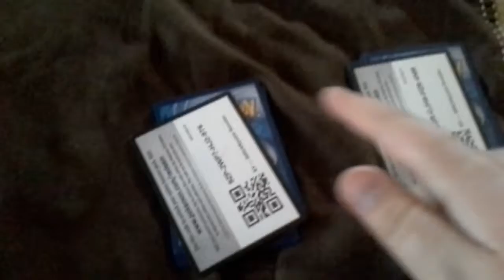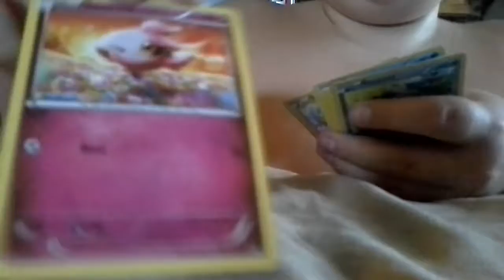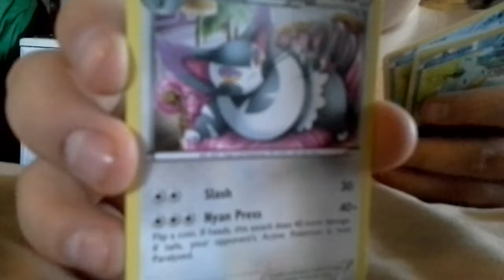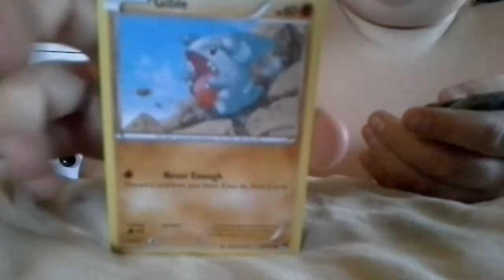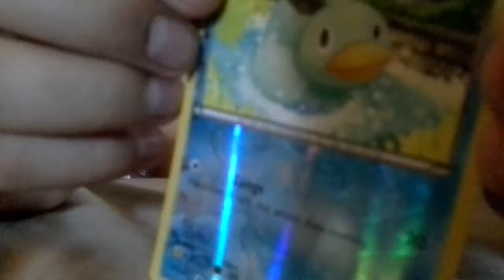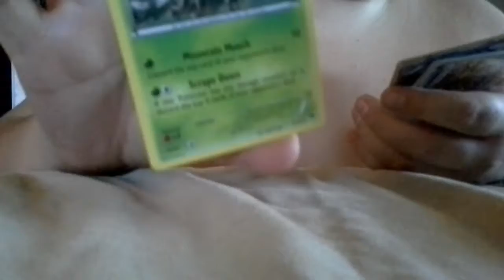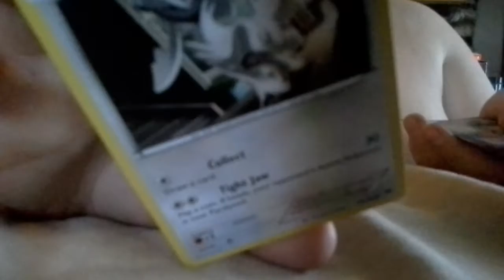December 10, 2017